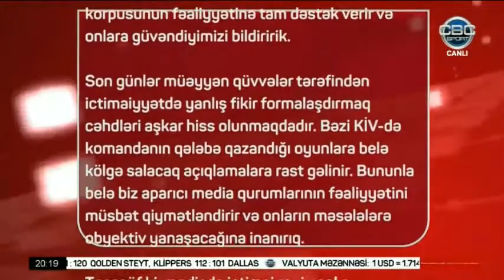Üçüncü hissə (06/04/2017)